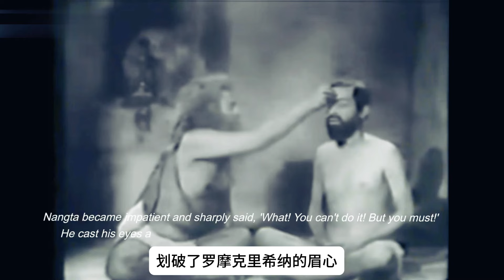印度修行者超凡的天赋：只用一天就达到了师父40年的境界#修行